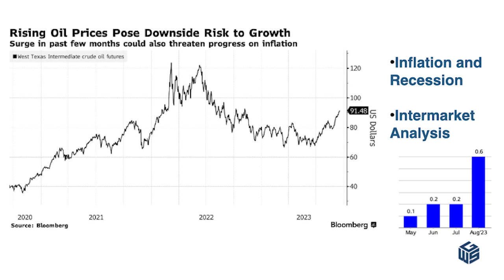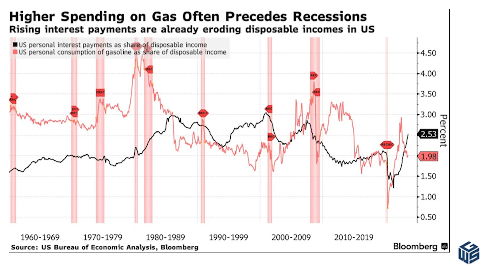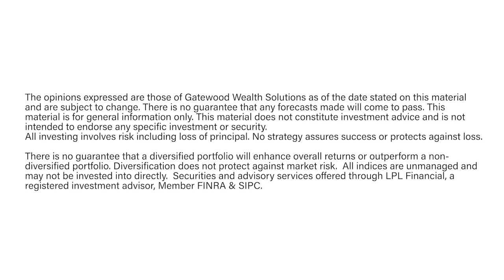Will Energy Price Inflation Lead to Recession? | September 20, 2023